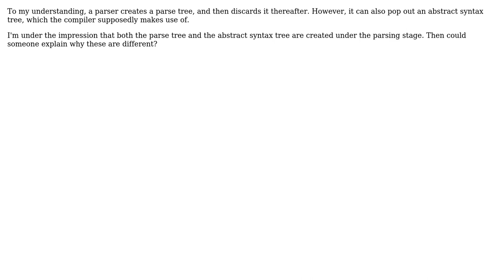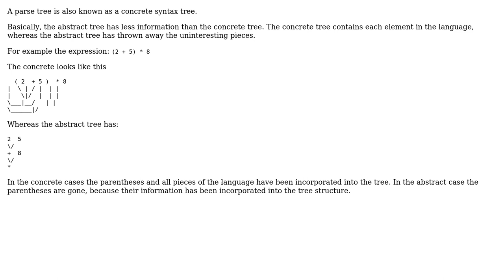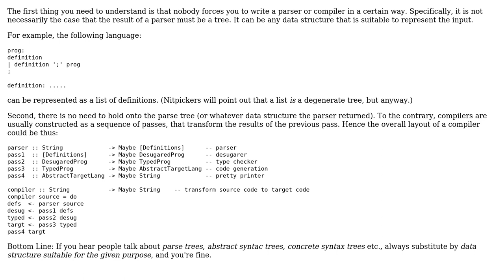What's the simplest example out there to explain the difference between Parse Trees and Abstract...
Software Engineering: What's the simplest example out there to explain the difference between Parse Trees and Abstract Syntax Trees?

With thanks & praise to God, and with thanks to the many people who have made this project possible! | Content (except music & images) licensed under CC BY-SA | Music | Images & others | With thanks to user Winston Ewert user sakisk user Ingo user Combinator Logic and the Stack Exchange Network Trademarks are property of their respective owners. You are responsible for your own actions.